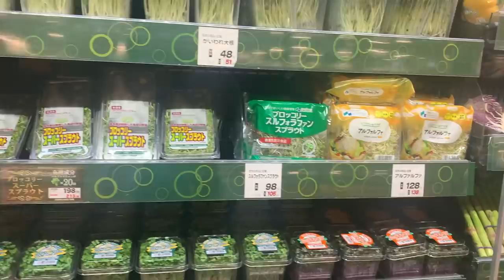Fruits and Vegetables price in Japan? | Japanese supermarket tour| Indian living in Japan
Cost of fruits and vegetables in Japan

This video was uploaded in 2020 when the conversion rate was
1 yen = 0.71 ₹